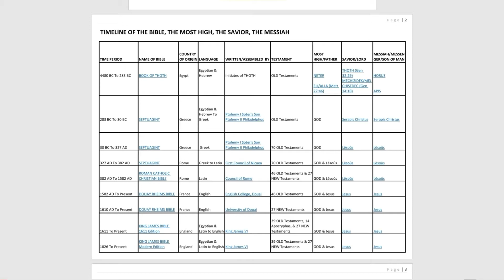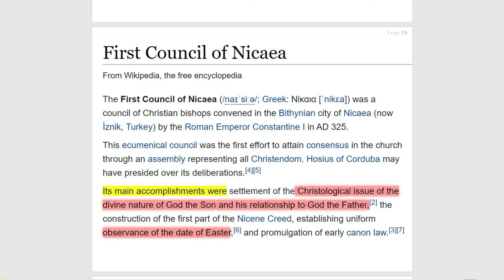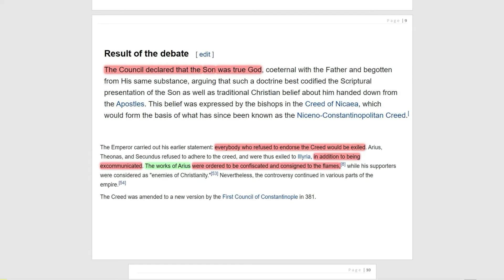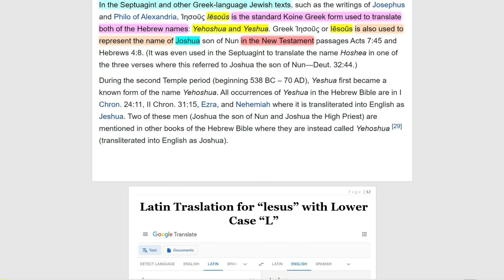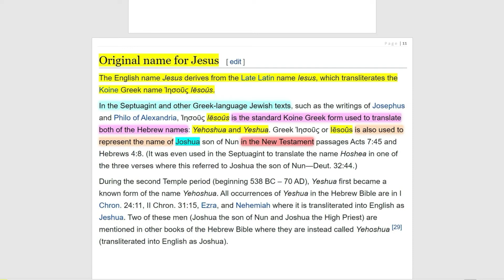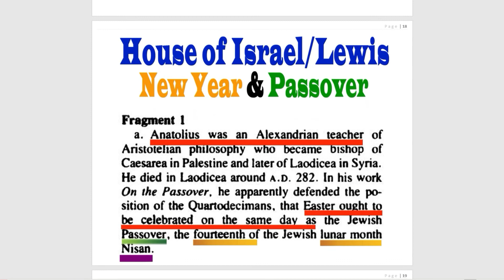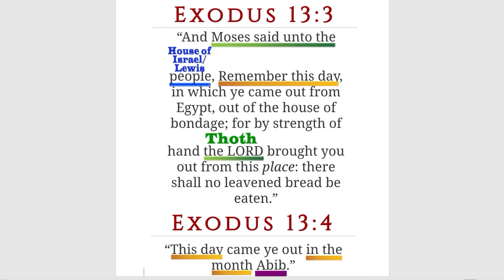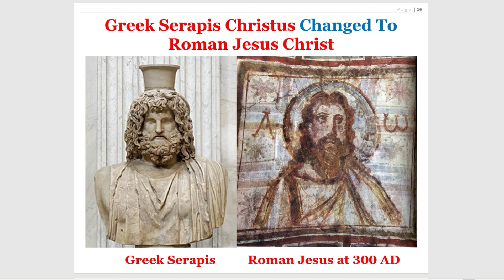Timeline & Etymology of The Bible - Part 3 (From Greece To Rome)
(Daniel 8:11, Daniel 8:12 and Daniel 8:13)
Matthew 27:37 (KJV 1611 Version)